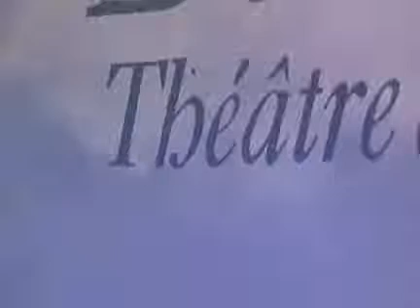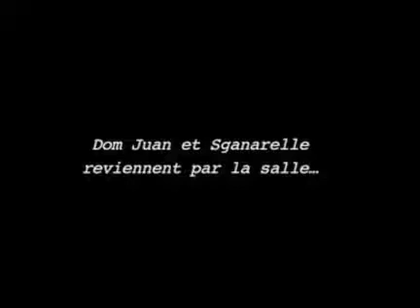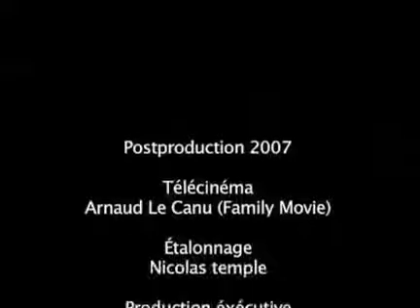Philippe Caubère - Dom Juan (1977)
Philippe Caubère officiel est un comédien, auteur, metteur en scène français, né le 21 septembre 1950, à Marseille, Bouches-du-Rhône.